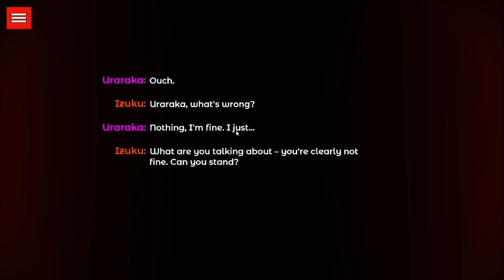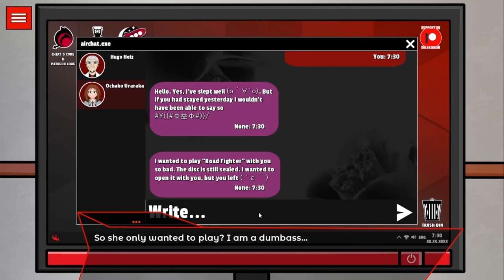Park Date The BloodRiver Saga Retransmitter Part 2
The BloodRiver Saga: Retransmitter Update v.0.04 Part 1

Creator: NDFerretStudio

The BloodRiver Saga: Retransmitter Update

1:40 First Mission
6:08 Urgent Meeting?
6:32 Park Date
8:32 Ribbit
9:15 Ambushed At School